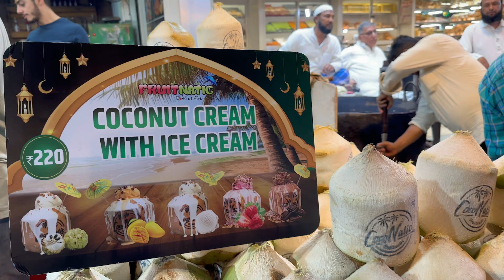Minara Masjid Ramzan Night Dhamaal Khao Galli !!!